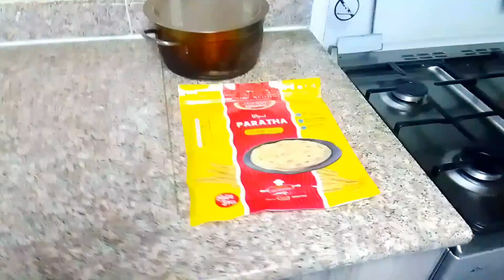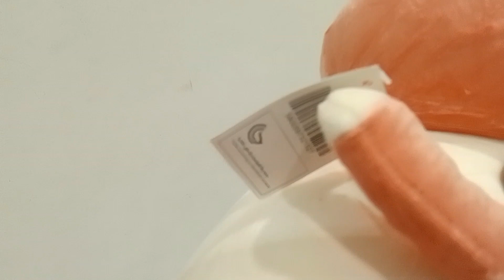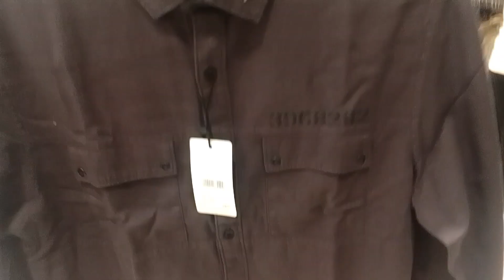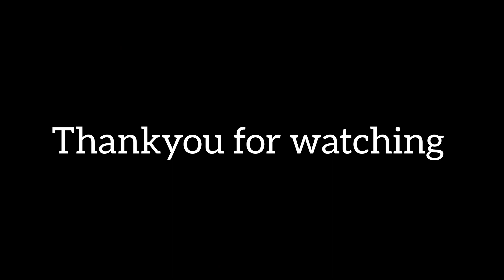Off ke din bhi itna sab Kuch krna padta // Reality of working in abroad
Hello guys so aaj dekhiye off ke din bhi itna sb Kuch krna rehta Reality of working in abroad.